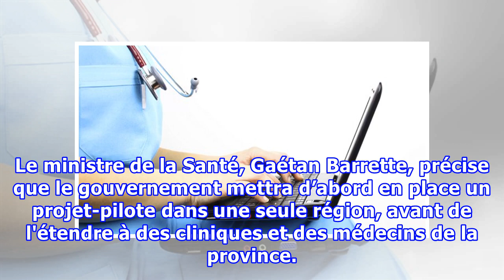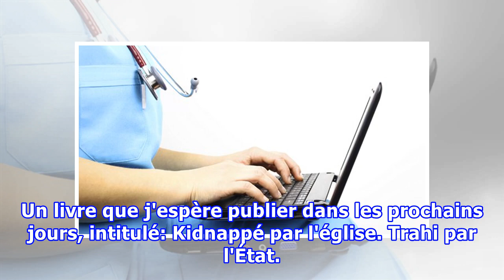Prendre rendez-vous avec un médecin de famille sur Internet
X Québec met en place un nouveau système afin de permettre aux patients de prendre un rendez-vous avec un médecin de famille en ligne. Le gouvernement souhaite ainsi améliorer et simplifier l'accès aux soins et aux services du réseau de la santé. Le système Rendez-vous santé Québec sera implanté dan...